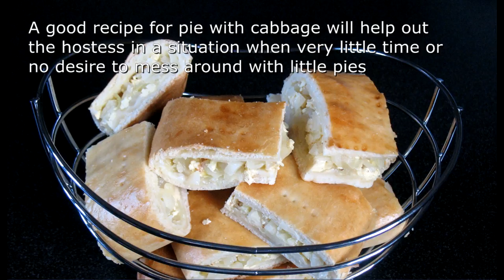Russian cabbage pie (coulibiac) recipe. Yeast dough for pies.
Coulibiac with cabbage – it's delicious, easy and fast